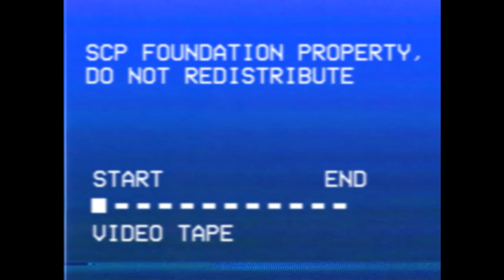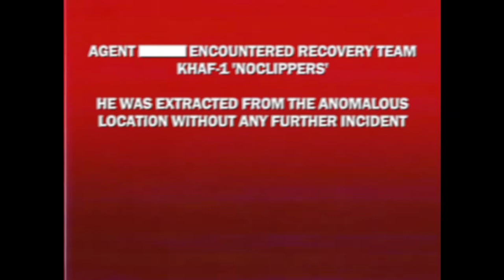SCP Foundation The Backrooms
Check Out THE BACKROOM 1998 Game On Steam

The Backrooms: 1998 is a first-person found footage psychological horror survival game where it tells the story of a young teen after accidentally falling into the depths of The Backrooms in 1998. Roam freely, mark, explore and try unravel the story - however you are not alone. Don't scream.